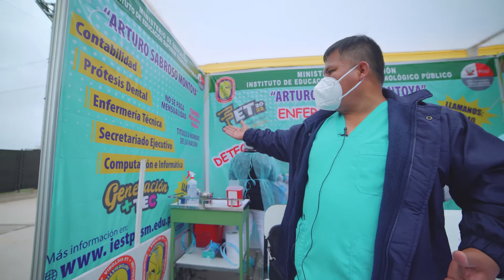FET 2022: IESTP ARTURO SABROSO MONTOYA